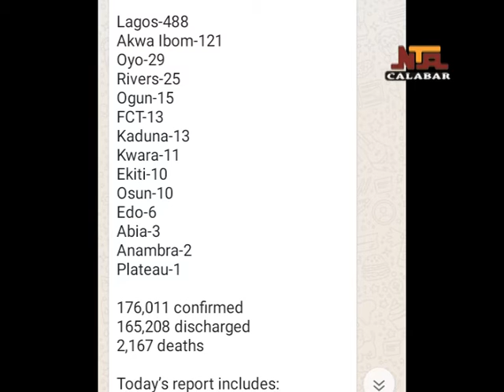NTA CALABAR NEWS 5 TH AUGUST, 2021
NTA CALABAR NEWS 5TH AUGUST, 2021